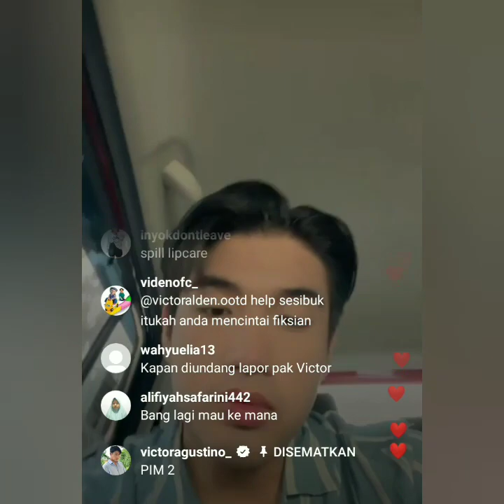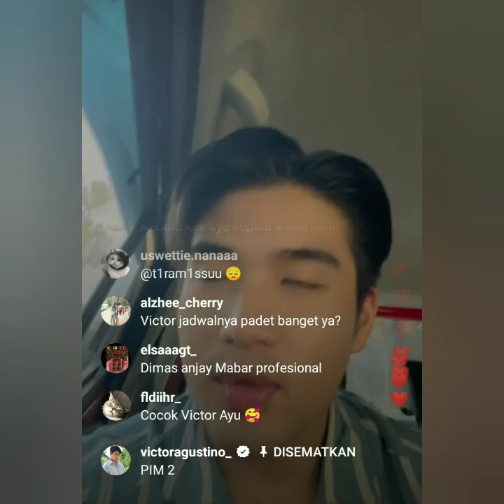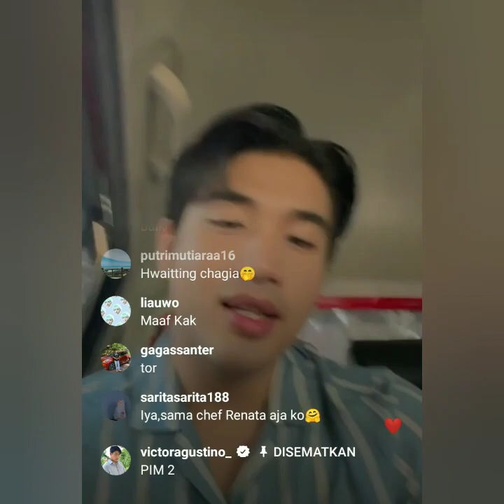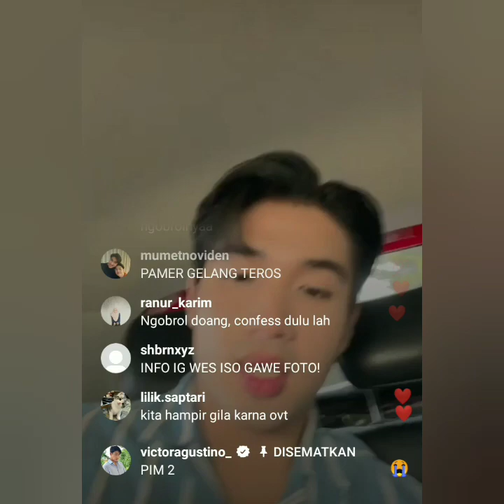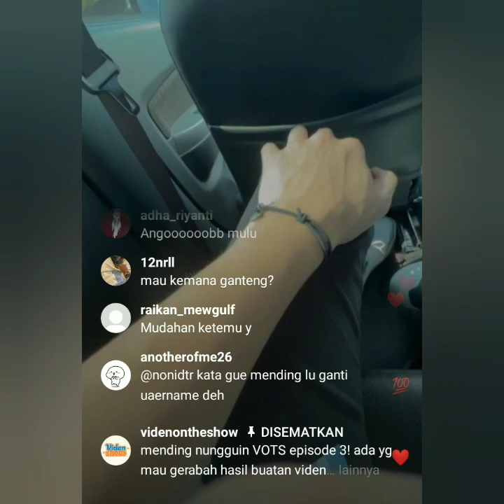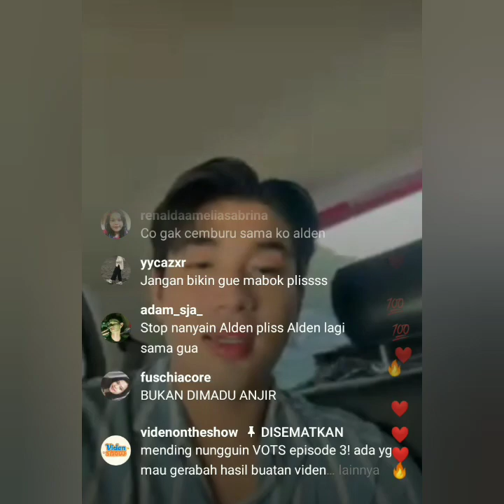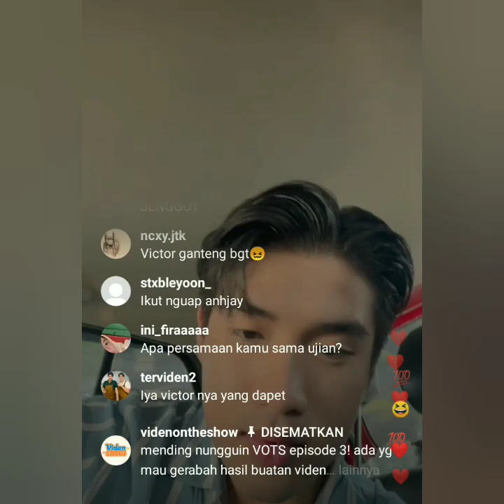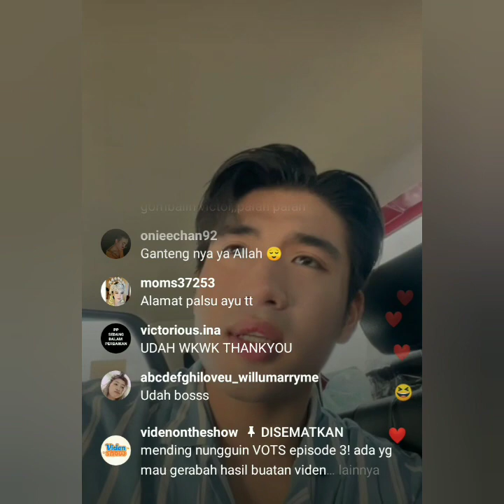LIVE IGS VICTOR AGUSTINO TERBARU HARI INI SUPER BAPER. NYANYI LAGU AYU TING-TING